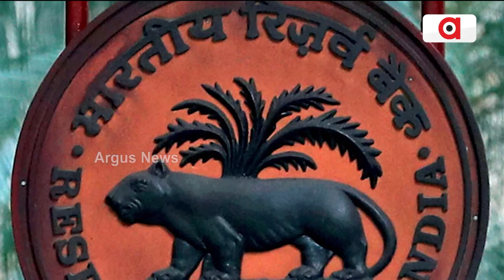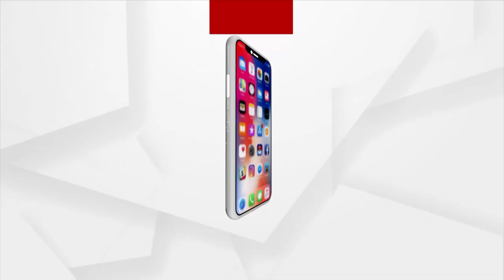RBI Retains Repo Rate At 6.5%